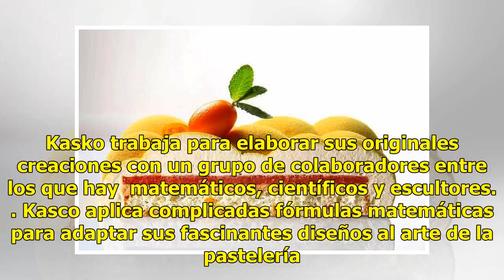Dinara Kasko, cuando la arquitectura se aplica a la pastelería